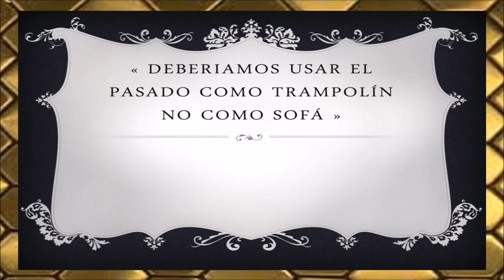🙊 🙊 🙊 ESTAN MOLESTOS ESTOS SENADORES DE EEUU CON AMLO POR ESTO 🙊 🙊 🙊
ESTOS SENADORES DE EEUU ESTAN BASTANTES MLESTOS Y NO LES FALTAN RAZONES PARA ELLO. ENTERATE AQUI.

👮 👮 👮 FUNCIONARIOS DE LA PNB RETAN A MADURO Y A PADRINO CON ESTO (ENTERESE AQUI) 👮 👮 👮 VER